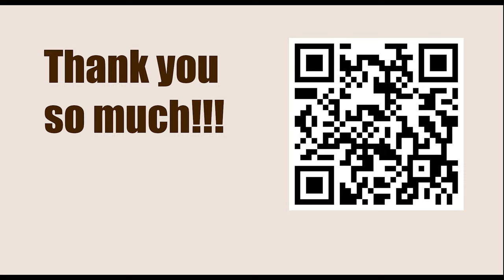Chessable Masters 2023 - Round: 1.2 || Quang Liem Le vs Fabiano Caruana - April 3, 2023